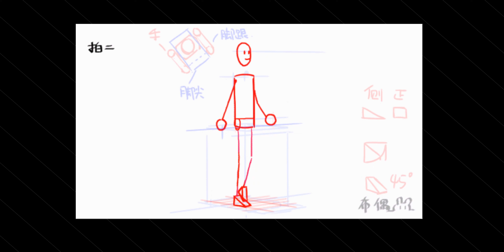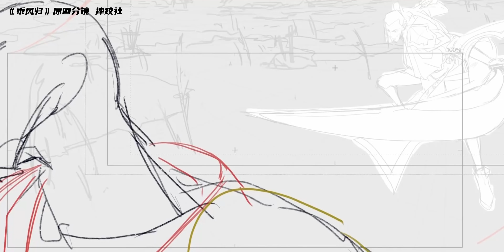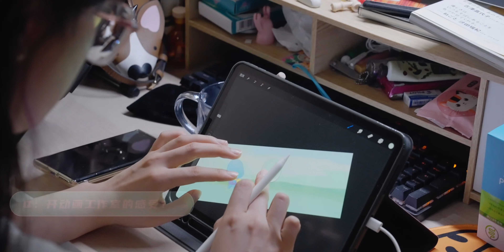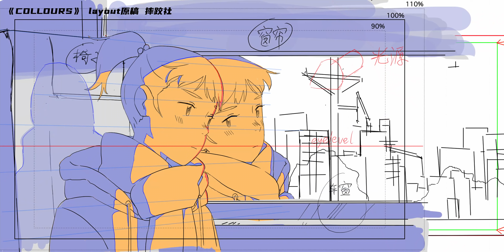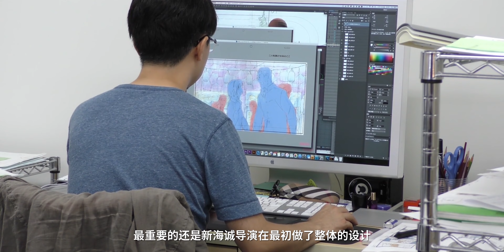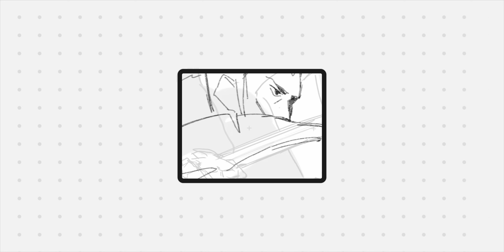探访国产新兴2D动画工作室，这些燃爆的画面，你看过几部？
探访动画工作室的第一站，我们来到了摔跤社！作为行业内的新兴动画公司，我们聊了二维动画的方方面面：马戏是什么？接触动画的初心？建立动画工作室有哪些艰辛之处？